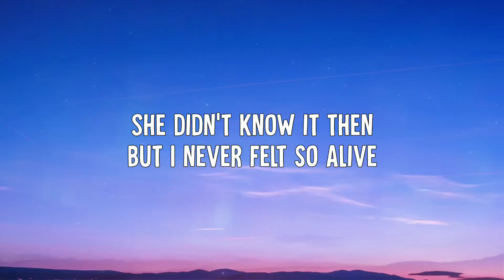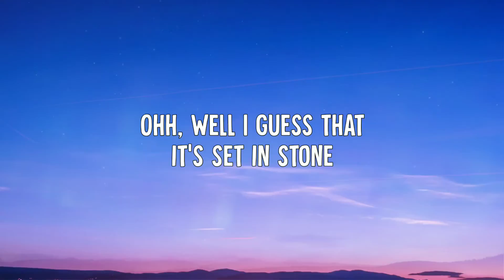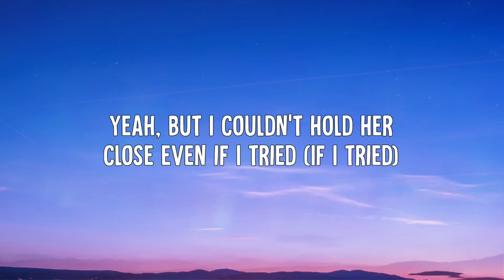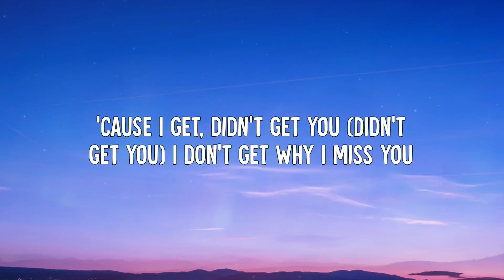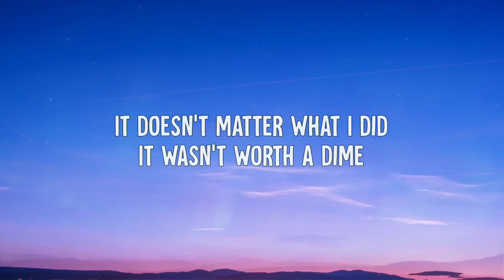Zach Hood - lonely isn't the word for this (Lyrics)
• Zach Hood - lonely isn't the word for this (Lyric Video)

➤ Lyrics:
[Chorus]
Lonely isn't the word for this
Didn't know I could hurt like this
Wouldn't wish it on anyone
Not even you

[Verse 1]
She was the first girl I kissed out in California
We had the windows down, we're flyin' on the 405
It gave me butterflies, the taste of some paranoia
She didn't know it then but I never felt so alive

[Pre-Chorus]
You planned it out
Yeah you said it in a voice note
I called you up but you sent me straight to voicemail
Oh well I guess that it's set in stone

[Chorus]
Not even you
Not even you

[Verse 2]
She was the first thing I wanted since Alabama (Alabama)
Yeah but I couldn't hold her close even if I tried (If I tried)

[Pre-Chorus]
I called you up but you sent me straight to voicemail (Voicemail)
Oh well I guess that it's set in stone (Set in stone)
(It's set in stone)

[Chorus]
Not even you
Not even you

[Bridge]
'Cause I get, didn't get you
I don't get why I miss you
'Cause it's a waste of time
You're always on my mind
It doesn't matter what I did
It wasn't worth a dime

[Chorus]
Not even you